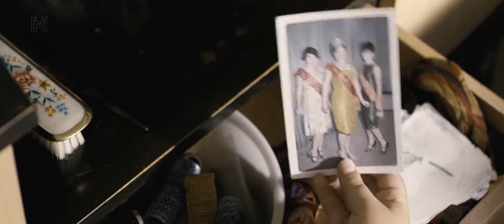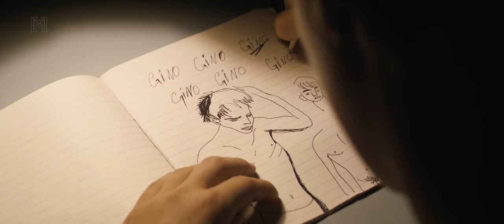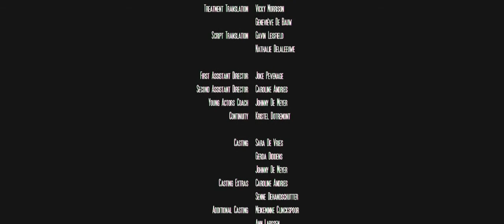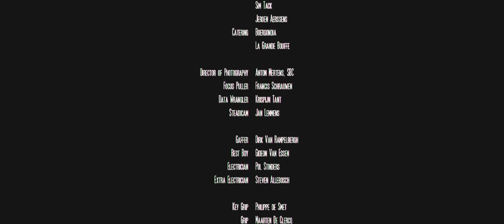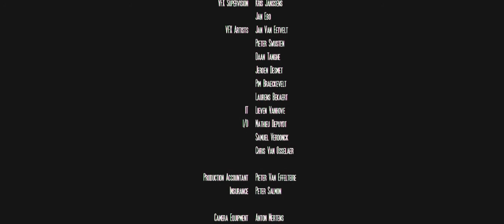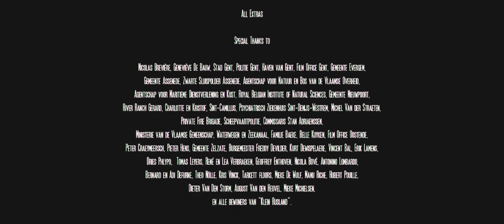No Caminho das Dunas - Filme Completo (Legendado)